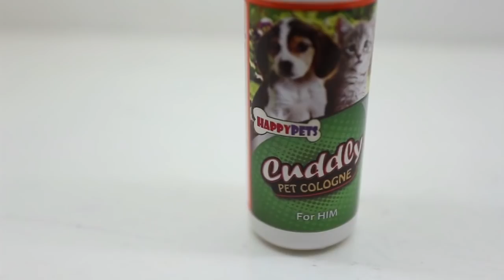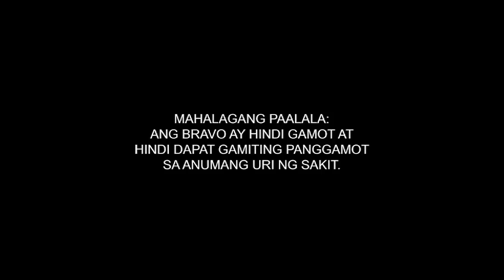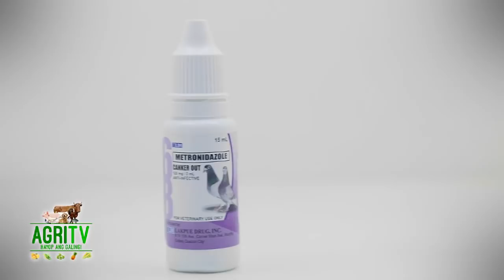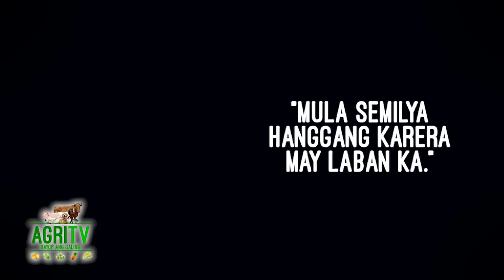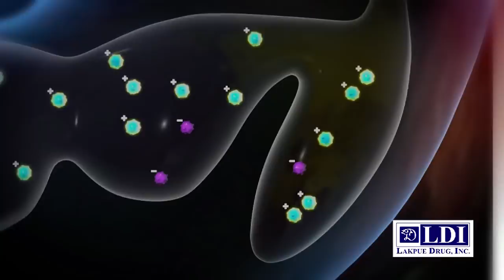AGRITV SEPTEMBER 16, 2018 KALAPATIDS PAGPAPALIGO NG KALAPATI